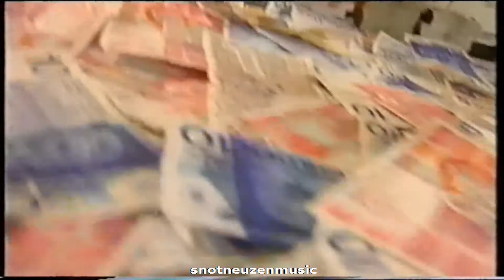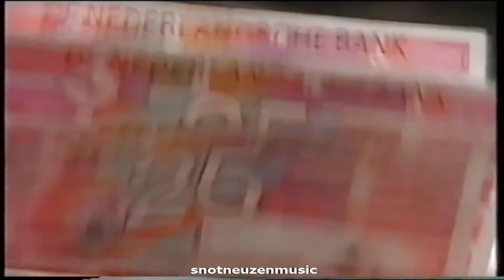Snotneuzen - Money, money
Met welk woord in het engels krijg je alles wat je wilt

Ja, money is het toverwoord, poen geld de rest is flauwekul
Ik baal ervan want al mijn vrienden hebben het alleen maar over geld
Zomaar iets voor niets doen, echt dat kan niet
Want helpen dat kost geld
Nou daar doe ik mooi dus niet aan mee

Money, money, money, money, money
Alles draait nu om geld niet de vriendschap die telt
Zeg wat krijg je van mij een nieuw stopwoord erbij
Money, money
Mooie vriend ben jij

Zie ze daar eens tellen kijken wie het meest verdient
Maar ben jij zo veranderd dat je geld vraagt aan een vriend
Van vriendschap geen benul alleen voor poen, voor geld de rest is flauwekul

Money, money